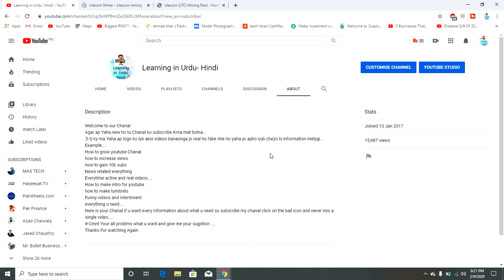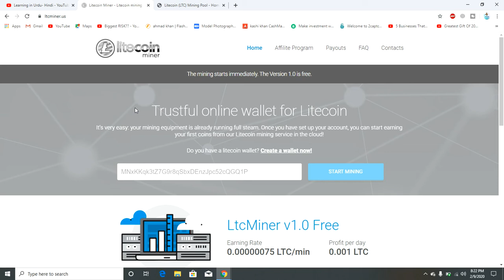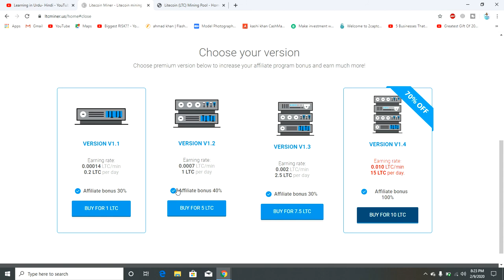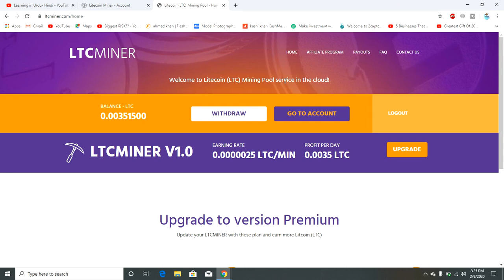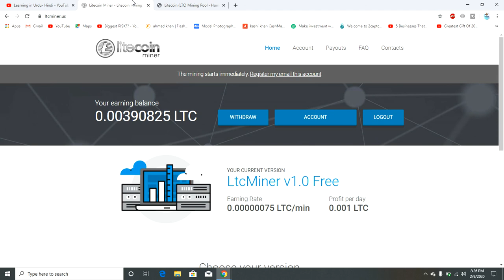how to earn 100% free litecoin in 2020 | top 2 legit free litecoin websites in 2020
hello guys!
aj many ap logo ko bataya ka ap log kasy 100% free ma litecoin earn kr sakty ho 2 legit websites sy, guys aggr vdo achi lagi tu chanal subscribe kro q ky ma 100% free online earning ky videos upload krta rahta ho...
kesi ko agr koye msla ho tu muj sy cmnt ma poch sakty ha or whtasapp be kr sakty hai...